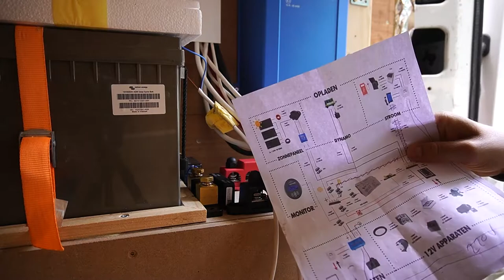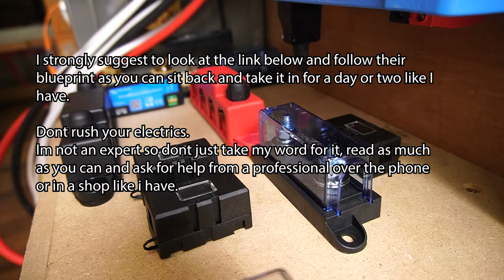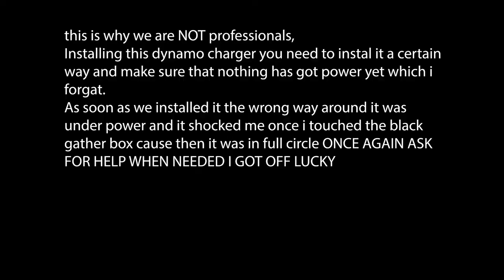How i did my electrics I Renault Master Van Build Ep.14 I No Experience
In this video you will be seeing a timelapse of how i did my electrical grid from mppt chargers to dc/dc chargers and all the fun stuff that comes with it.
I must say that i am in no way a professional and as seen in the video i did mess something up and got electrocuted.

Intro: Joel jungell - simple as that
first song: Epoch - Dye
second song: Vista - Dye

Editing Software: Adobe
Premiere pro
Photoshop
After effects

It will surely help this channel!!